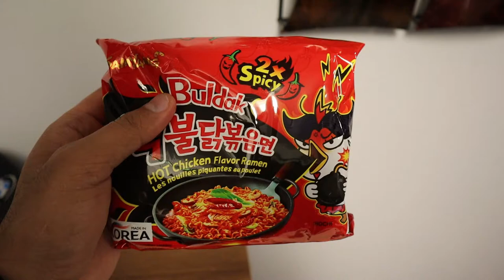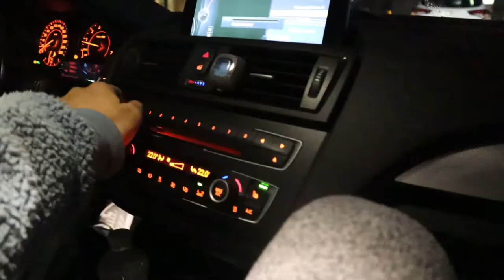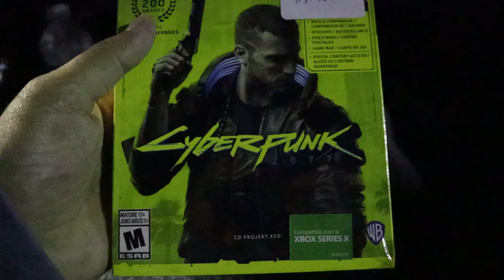Vlogmas Day #10| World's hottest noodles (Gone Wrong)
New YouTube event Vlogmas Day 10 Here is the Vlog. So, I am taking part in this internet challenge or tradition that is called Vlogmas.Which happens around Christmas Season or holiday time so I will be uploading 1 video every single day till 24th of December. So, my 10th video here I am. First time eating worlds hottest noodles Level-2. Just giving it a try and see if I can do level 2. Korean fire noodles. Worlds hottest noodles. Most spicy noodles. Worlds hottest noodles challenge. Trying to make a viral video. Spicy noodles. These noodles will give like a burning sensation so make sure you are not allergic. This is a mukbang video again. Food challenges are fun. Level2 hits you after so this mukbang is kind of twisted.
Song:Coming Home (Part II)
Licensed to YouTube by: UMG (on behalf of Kid Ina Corner (Skylar Grey)/Shady Records); CMRRA, Warner Chappell, LatinAutorPerf, PEDL, ASCAP, LatinAutor - UMPG, UNIAO BRASILEIRA DE EDITORAS DE MUSICA - UBEM, BMI - Broadcast Music Inc., UMPG Publishing, UMPI, LatinAutor - Warner Chappell, and 19 music rights societies